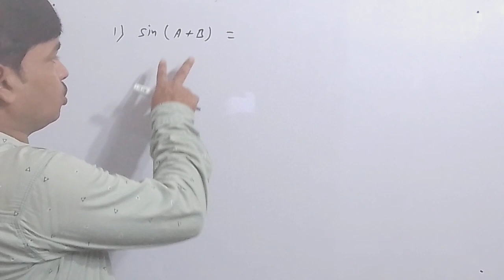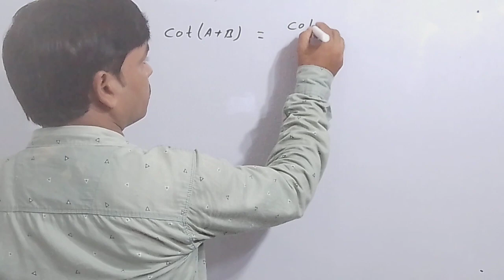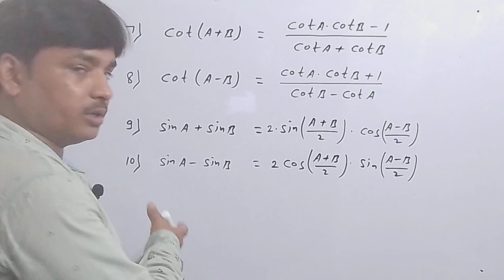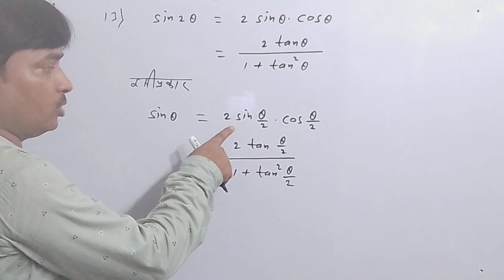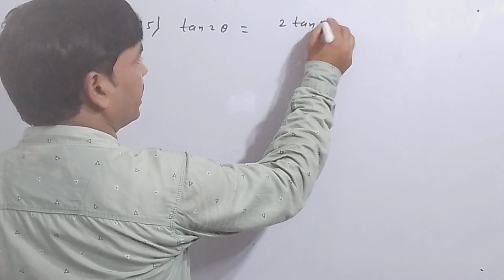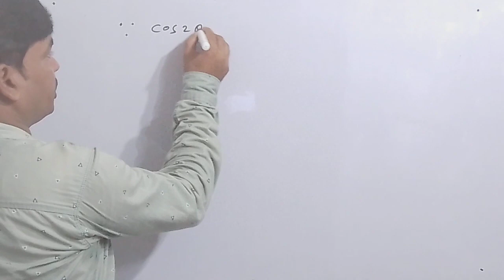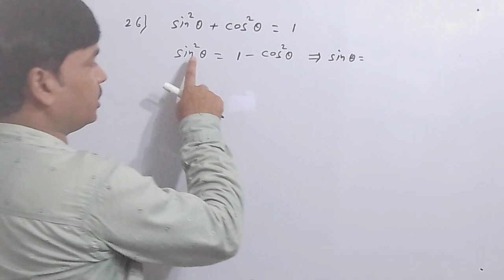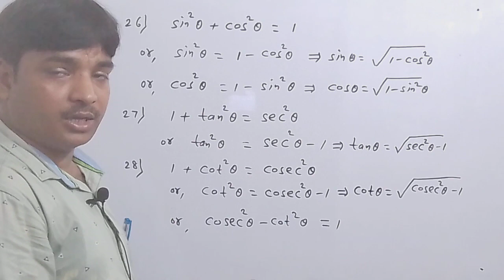Trigonometry formula( part 1)।।त्रिकोणमितीय सूत्र ।।trigonometry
Trigonometry formula( part 1)।।त्रिकोणमितीय सूत्र ।।trigonometry formula maths study mathslaw ।।by Rajeev sir।।
part 1 के अंतर्गत त्रिकोणमिति के सभी महत्वपूर्ण सूत्र को शामिल किया गया है।। सूत्र को व्यवस्थित तरीके से इस प्रकार बताया गया है कि विद्यार्थियों को याद करने में सहूलियत एवं आसानी हो।। इस सूत्र में विद्यार्थियों के कठिनाइयों को देखते हुए सभी सूत्र को सरलतम तरीका से समझा कर बताया गया है।। त्रिकोणमिति के और भी बहुत से फार्मूले हैं।। भाग 2 के अंतर्गत त्रिकोणमिति के अन्य फार्मूले को शामिल किया जाएगा।।